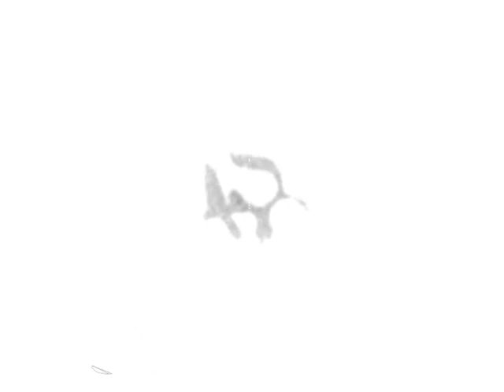TWISTED GROOVES 0001